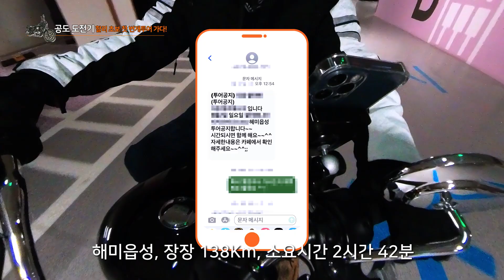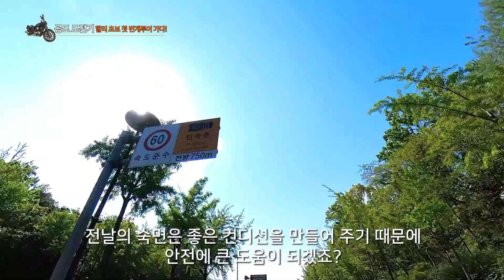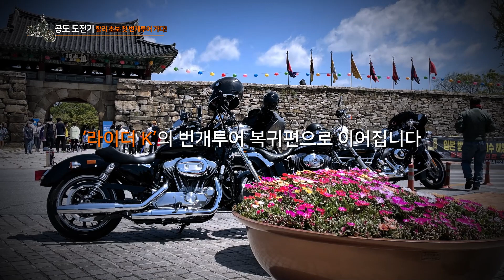[바이크 할리] 난생처음 할리초보의 번개투어 ep.01 | Rider K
바이크 초보, 할리 초보들과 함께 초보 바이커들이 공도에서 겪는 애로사항과 이를 극복할 수 있는 Tip과 정보를 함께 찾아가는 '라이더 K'입니다.
대한민국 아름다운 경치와 함께 안전운전을 위해 성장해가는 바린이,할린이 여러분의 좋은 친구가 되고 싶습니다.